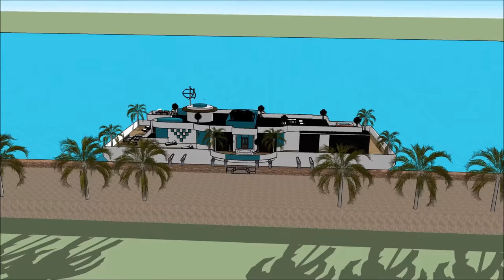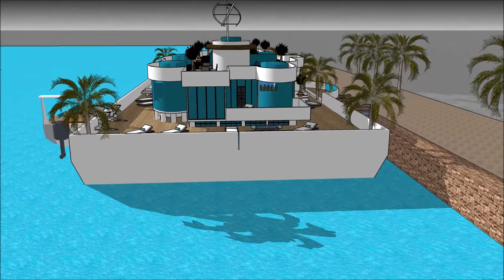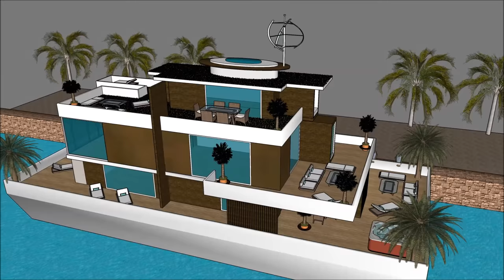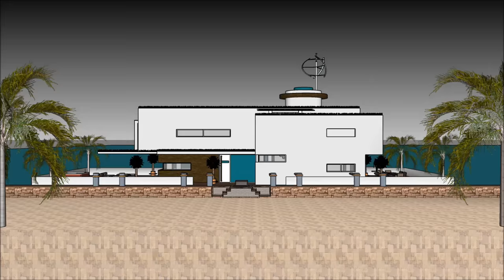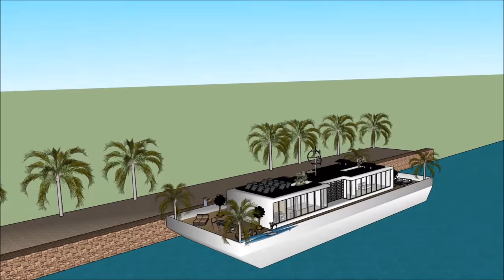Luxurious Houseboat Husbåd Copenhagen København in DENMARK Hire Rental floating luxury home living M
The Luxurious Houseboat Husbåd Copenhagen København in DENMARK Hire Rental floating luxury home living M house boat is made to sustain quality of life:

The Luxurious Houseboat Husbåd Copenhagen København in DENMARK Hire Rental floating luxury home living M includes an Extravagant Barge house boat Design ready for the extravagant user to rent the barge House boat

The Luxurious Houseboat Husbåd Copenhagen København in DENMARK Hire Rental floating luxury home living M has three level plans with basement underneath it, which consist all the facilities needed for the renter. The House boat Barge has a unique modern contemporary design with unique architectural features. It has its own lounge area with gorgeous view of the bay.